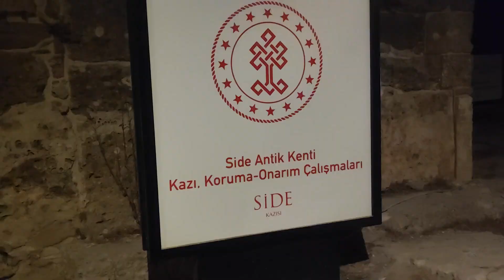Nightlife in Side Türkei - Side bei 30 Grad in der Nacht im Sommer 2023 - Teil II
Unglaubliche Atmosphäre liegt über diesem Ort!